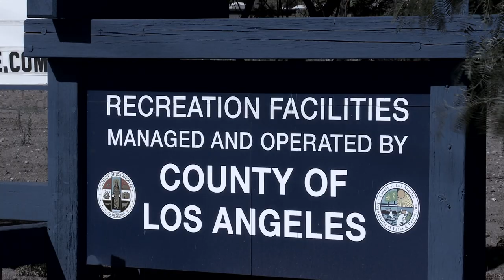The Monster of Elizabeth Lake found at the Hell Gate - Part 1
The Monster of Elizabeth Lake

There are at least ten different Elizabeth Lakes in California. This one is in LA County near Palmdale and is perhaps the oldest one in the state. Legend states that the Devil himself created the lake and placed one of his own pets inside it. If you swim deep enough, eventually you will find a secret passage direct to the underworld which isn't entirely far fetched, as the lake lies directly over the San Andres fault line. From this lake a horrible monster came to be.

Although there have been no reported sightings since the 1880's, there were a few from 1830 all the way up to 1886. The creature has been described as having bat wings, the neck of a giraffe, the head of a bulldog, six legs, a length of at least fifty feet, and emit a horrible nauseating stench. Several ranchers and owners of land around Elizabeth Lake abandoned or sold their property at losses to get away from the beast. Supposedly, Spanish missionaries dubbed the lake Laguna del Diablo and Native American Legend also supports the rumors that the Devil created the lake.

The first sighting was by a Spaniard Don Pedro Carillo in the 1830's. He built a ranch on the shores of the lake, but one day a fire of unknown origin burnt every single structure down all in a single night. In the 1850's, American settlers tried to establish themselves near the lake, but screams at night, unnatural noises, visions, and other experiences that they would not relate drove them away from the fertile soils.

Then came Don Chico Lopez and Don Chico Vasquez. He established an entire ranch along the lake and for several months everything was fine. The monster did not show itself. Then the workers reported livestock and animals disappearing. This was followed by a giant winged shadow passing over the house each and every night. Soon the residents had multiple sightings of the beast. Bullets reportedly bounced off the creature's hide. As ranch hands quit, and animals kept disappearing, the owners were forced to sell. The land was eventually sold and the ranch abandoned.

Miguel Leonis purchased the ranch next. Leonis was a Basque immigrant, a large and burly man who controlled a large amount of land throughout Southern California. He ruled over it like a dictator, and squatters were often severely dealt with through either lawsuits or armed force.

Several months after he purchased the ranch on Elizabeth Lake, the creature began eating his animals as well. But Leonis would not have it. He lay in wait for the beast and then savagely attacked it when it emerged at night. As bullets bounced off its tough hide, he engaged it closer, beating it with his rifle butt across the nose and then punching it in the eye. So taken back by the ferocity of the attack, that the creature retreated back to the lake, and there lay resting, healing its injured eye. Eventually, it fled from the lake heading east towards Arizona.

A depiction of what the original Thunderbird Photograph may have looked like.  Not the original!

The tale, however, doesn't quite end there. The spawn of the Devil that inhabited Elizabeth Lake has also been linked to the area around Tombstone and the Thunderbird Photograph. The Thunderbird Photograph is a possible picture taken a very long time ago presumably in early 1890 of several cowboys and ranchers holding up what appears to be a pterodactyl. The beast was apparently seen flying in the area, and was lured by some ranchers into a trap in the Huachuca Mountains, west of Tombstone, where they killed the creature. Some stories link the monster of Elizabeth Lake to the monster in the old picture of the pterodactyl, stating that they are the same creature. The picture, of course, also has several stories surrounding it. Scholars aren't even sure if such a picture even exists let alone if it is authentic. The picture apparently appeared in the newspaper: the Tombstone Epitaph and showed several cowboys and ranchers in front of a dead pterodactyl who's wings were pinned to the wall of a barn. The picture soon disappeared.

Regardless of if the creature fled to Arizona, and regardless of if it was killed west of Tombstone, since the day that Leonis beat up the Devil's pet, Elizabeth Lake has mostly been quiet. Speculation has long existed on if the monster did exist. Additionally if it did not exist, no one can draw a conclusion as to why several Spanish dons, American squatters, and wild west ranchers would go to such lengths to avoid such a fertile area.

If the Tombstone story is to be believed, the monster outlived it's attacker, Miguel Leonis, by only one year. Leonis eventually died in a strange wagon accident in 1889. As he wasn't very well liked, rumors of his murder spread afterwards. His and his wife's ghost still haunt the Leonis Adobe in Calabasas.